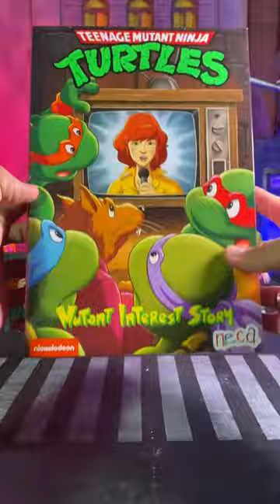April O’Neil by NECA | Action Figure Review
Figure by @necaofficial
Customized by @rersiux.toys

I drilled a little bit her head and added black lines to her neck.